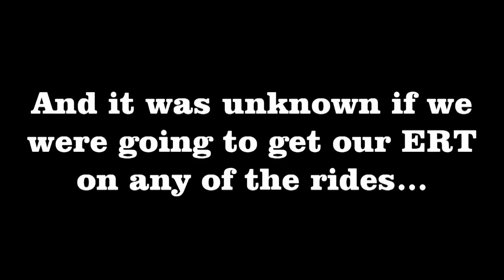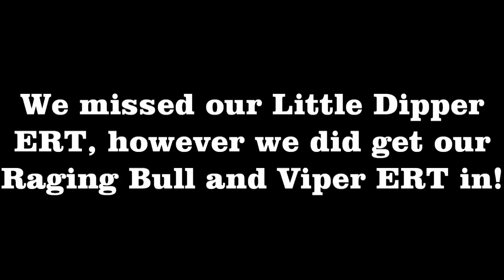Kon - Theme Park Review Day at Six Flags Great America 8/13/2010 Montage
This is a montage from a special event that took place at Six Flags Great America in Gurnee Illinois this past weekend.  Members of Theme Park Review were able to buy special tickets to experience Six Flags Great America like they never have before...  This included first rides on Superman that day, a lunch, Q&A session with park management, a backstage tour and ERT (Exclusive Ride Time) on the Little Dipper (New for 2010), Viper and Raging Bull.

The trip was great, and all Theme Park Review members were awesome :D
If you like roller coasters and theme parks you should sign up on their site too.
Maybe you can even join one of the tours or TPR days!